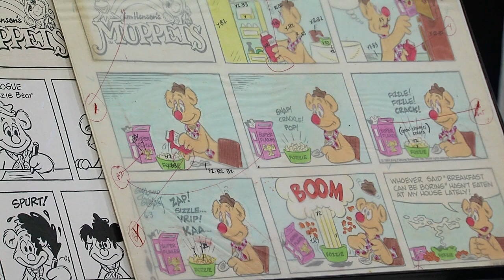Interview with Cartoonist Guy Gilchrist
Interview at Wizard Comic Con with Cartoonist Guy Gilchrist. Guy has worked side by side with Jim Henson for years and has help to create the muppets, muppet babies as well as many other works.